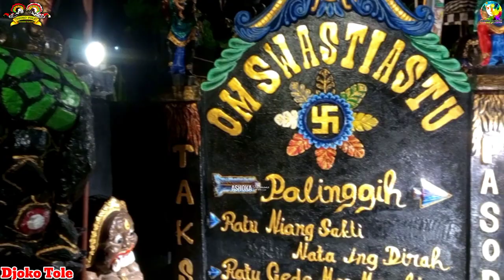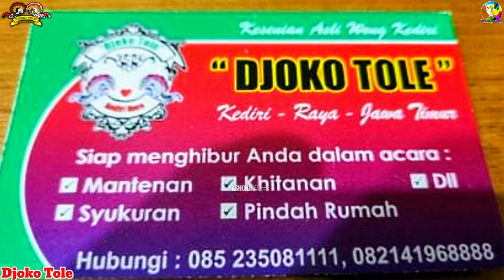Vlog Budaya| Mahakarya Didi Nini Thowok di Pura Dalem Calonarang| Djoko Tole Kediri Raya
Assalamualaikum,
Salam Budaya,
Video kali ini berisi Vlog Persembahan Mahakarya Didik Nini Thowok penari kelas dunia dgn julukan "Tari Dwimukha Ardhanareswari" di Pura Dalem Calon Arang, Ds. Banaran, Kec.Kandangan, Kab. KEDIRI.

"Djoko Tole" dan rombongan ikut dalam kegiatan budaya,  mengapresiasi, acara yg dikemas dlm ritual tari Bulan Purnama Tumpek Landep dalam siklus 7 tahunan Penanggalan Hindu. Bersama Dewan Kesenian dan Kebudayaan Kabupaten Kediri (DK4) yg telah direstui Mas Bup. Hanindhito Himawan Pramana, Bupati Kediri.

Djoko tole jayajayanti
Dalam kesederhanaan ,mereka tetap melestarikan budaya  sesuai dengan apa yg diajarkan  oleh  para sesepoh, tanpa melihat  trend yg sedang diminati.
Yang mereka tau hanya  menghibur dgn ciri khas mereka  sendiri

Salam Budaya.. 👌🇲🇨

*Sahitya Adhikara Budaya KEDIRI.
*Mari kita bersinergi menjadikan Kediri Raya sebagai Kota Budaya.